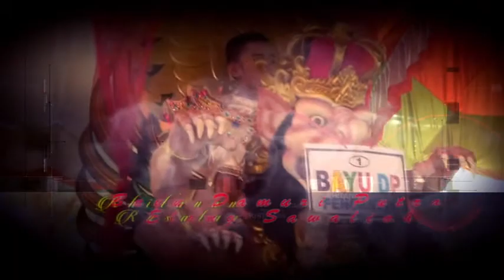KANGO WONG KAEN ESTU NADA 2021 LIVE LODOYONG